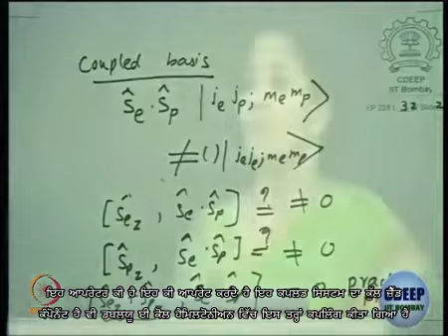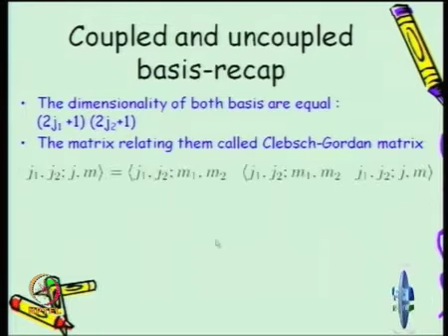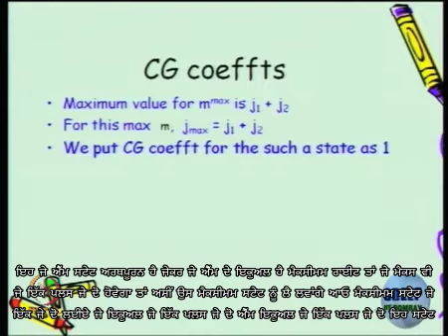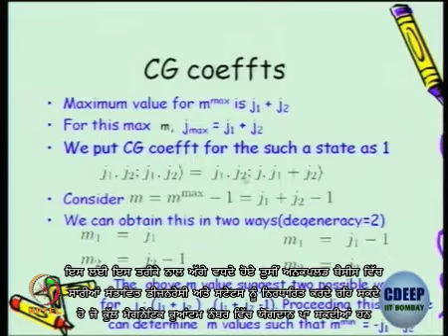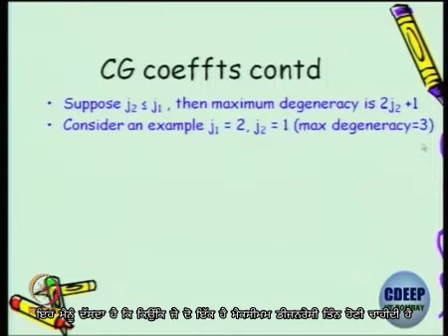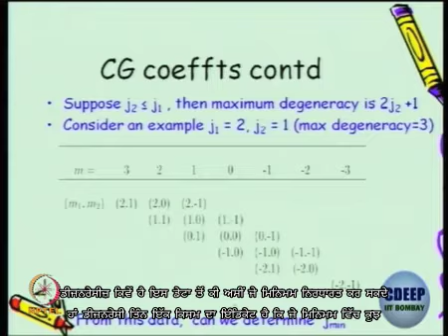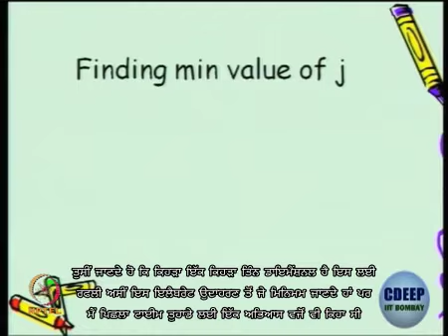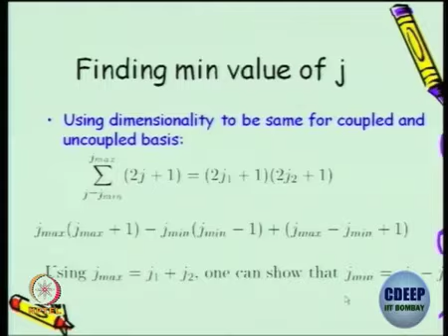Lecture 63 : Clebsch-Gordan Coefficients - I - [Punjabi]